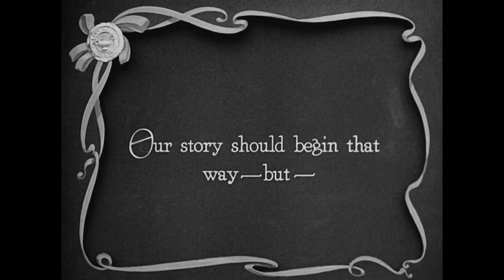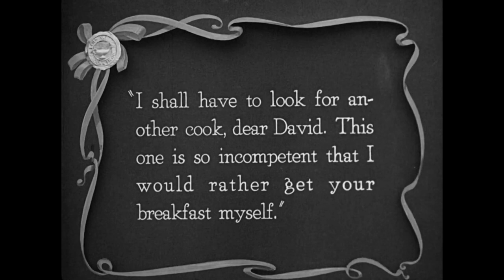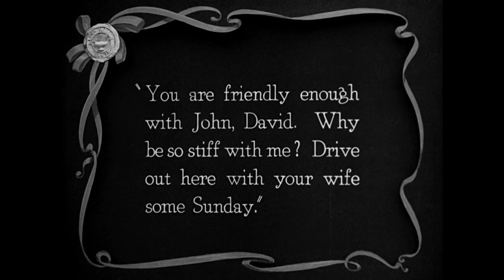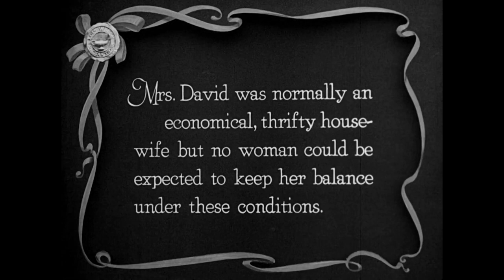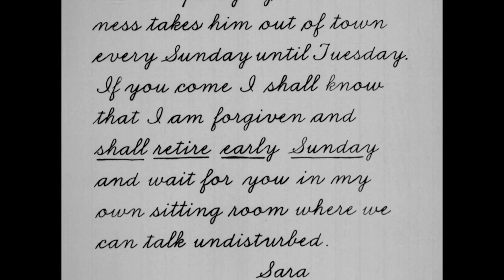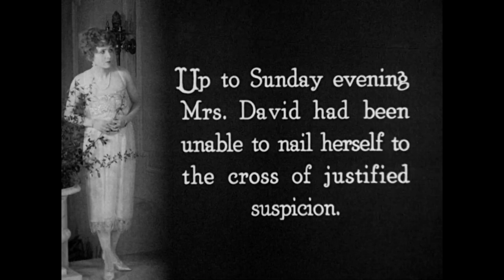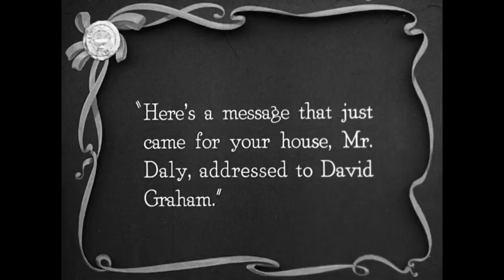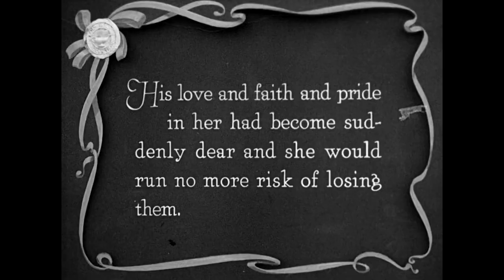Too Wise Wives (1921) | Classic Silent Drama | Directed by Lois Weber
"Too Wise Wives" is a 1921 American silent drama film directed by Lois Weber. Co-written by Weber and Marion Orth, the film stars Louis Calhern, Claire Windsor, Phillips Smalley, and Mona Lisa. It was released on May 22, 1921, by Paramount Pictures. A copy of the film is preserved in the Library of Congress.

Plot:

David Graham (Louis Calhern) is married to Marie (Claire Windsor), whose intense love for him manifests as overprotectiveness. Meanwhile, Sara Daily (Mona Lisa), David's former sweetheart, is married to John Daily (Phillips Smalley), a wealthy man whom she manipulates rather than sincerely loves. Sara attempts to rekindle her relationship with David, but Marie intercepts her invitation. However, Marie refrains from opening the letter, thus averting potential disaster. This incident leads both wives to a new and better understanding of their family obligations, resulting in a happy ending for all involved.

Genre: (Drama).
Director: Lois Weber.
Producer: Lois Weber.